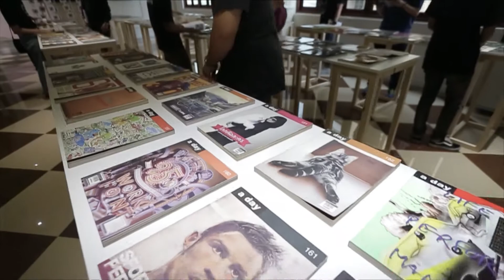a day 200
ก้าวสู่ปีที่ 17 นิตยสารอะเดย์ ฉลองฉบับที่ 200 สุดยิ่งใหญ่
แปลงโฉมนิตยสารกลายเป็นนิทรรศการขนาดเล็กทั่วเมืองไทย
พร้อมจัดนิทรรศการครั้งใหญ่ aday200 The Magazine Exhibition
ถ่ายทอดเส้นทางกว่าจะเป็นอะเดย์ ตั้งแต่เล่มแรกจนถึงเล่มปัจจุบัน